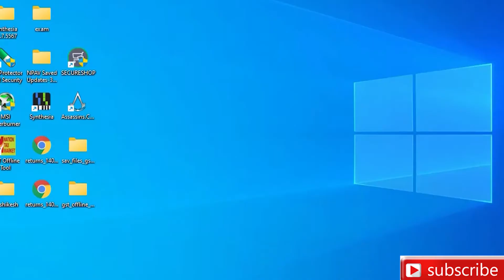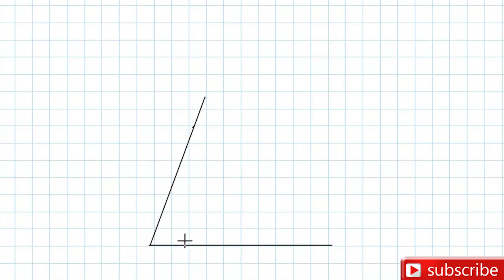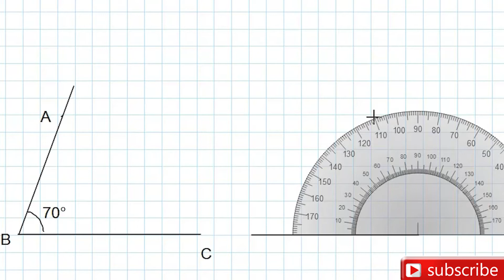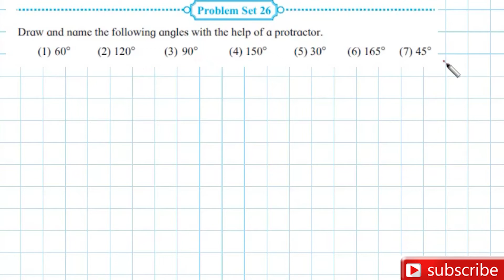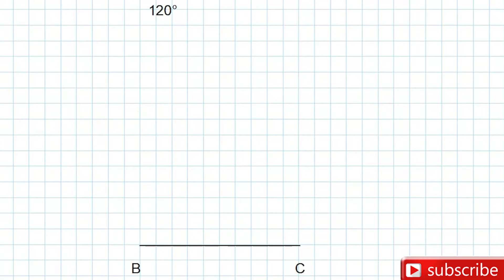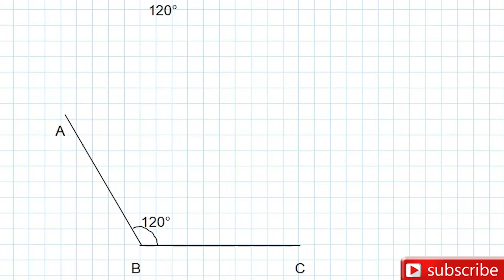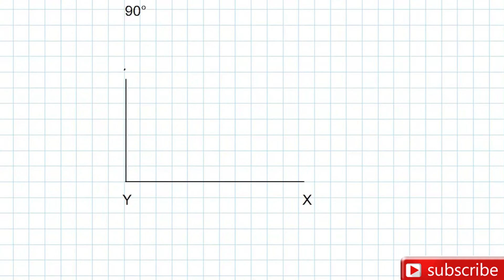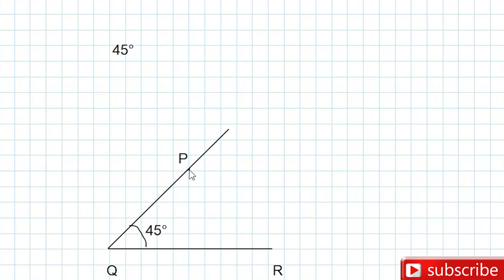5th Math problem set 26 Angles | class 5 problem set 26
5th math problem set 26 Angles | class 5 problem set 26
5th math problem set 26# Lesson No. 6 # Angles # Maharashtra state board  # Zawars Classroom
This video is about 'Angles'  which is for 5th class students. I have explained the lesson with the help of many examples and also solved the problem set below the lesson. Please watch complete video to understand the lesson thoroughly.

My videos for 5th standard are .